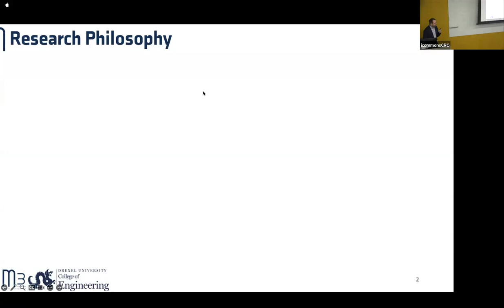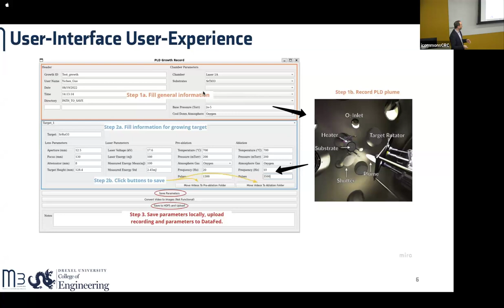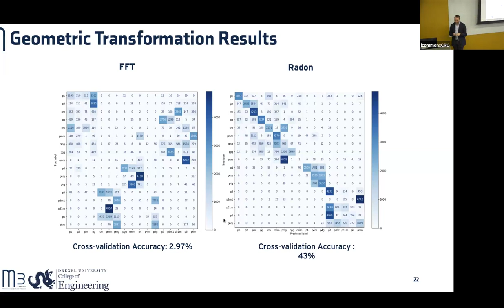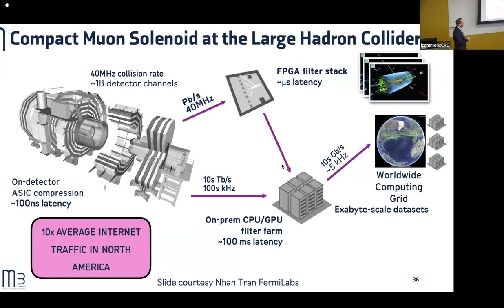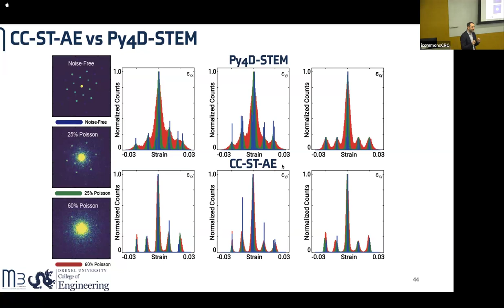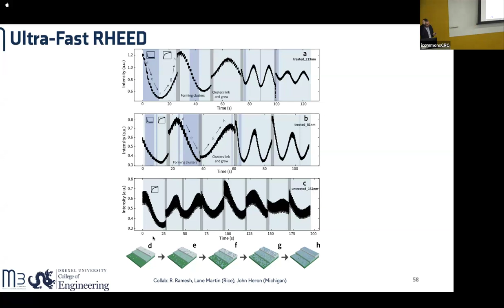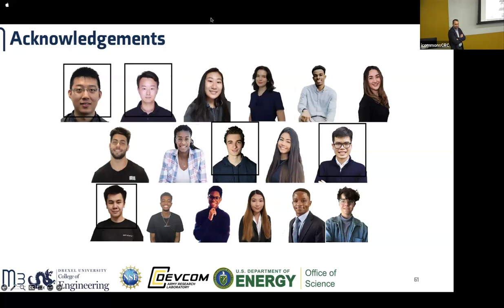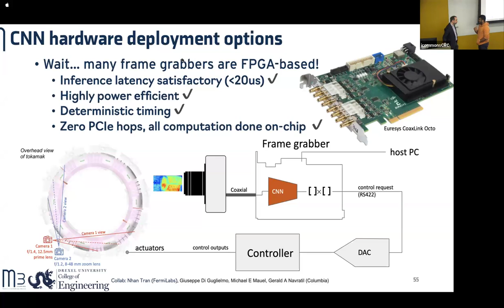2024 Alice B. Kroeger Metadata Research Center @ Drexel Lecture Navigating the Data Deluge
Navigating the Data Deluge: AI, Infrastructure, and Decision-Making in the Era of Big Data
Joshua C. Agar, Assistant Professor Department of Mechanical Engineering and Mechanics, Drexel University

Science has traditionally harnessed data to inform decisions. Historically, data was sufficiently low-dimensional and manageable for human processing. However, the rapid expansion of sensing technologies across disciplines has overwhelmed traditional human-centric methods with vast, high-velocity data streams from diverse and often unreliable sources. Despite the remarkable advances in computers and large language models like ChatGPT, their capabilities remain limited. Current AI algorithms predominantly excel in interpolation, not extrapolation, leading to unrealistic and nonsensical outputs when stretched beyond their training data.

This talk explores the intersection of massive data influx and AI, focusing on their limitations and potential in enhancing decision-making, particularly in data-driven infrastructure. We propose a “humanistic carrot” – not the “stick” approach to address pressing challenges in scientific data management, spotlighting DataFed – a comprehensive data management system. This platform facilitates autonomous pipelines for the curation, sharing, searching, and fine-grain access control of data and metadata. We demonstrate how DataFed can streamline data management for experimentalists, enhancing data stewardship while reducing their workload.
We also delve into the intricacies of handling high-velocity data streams, where gigabits per second of data necessitate immediate processing for critical decision-making or autonomous control. This section covers deploying high-availability inference servers for on-demand data analysis and reduction. Additionally, we explore the concept of AI co-design, where algorithms are optimized to fit on programmable logic, enabling rapid, intelligent analysis, decision-making, and control on ultra-low cost, low-power devices at unprecedented speeds. Finally, we discuss the broad applicability of these methodologies across various fields, from particle physics to astronomy, highlighting their potential to revolutionize our approach to data and AI integration.